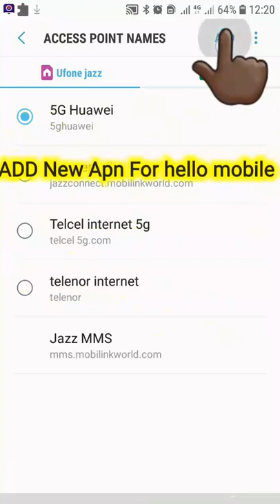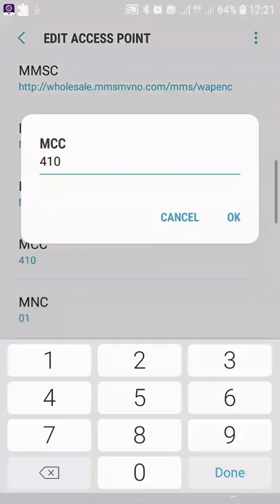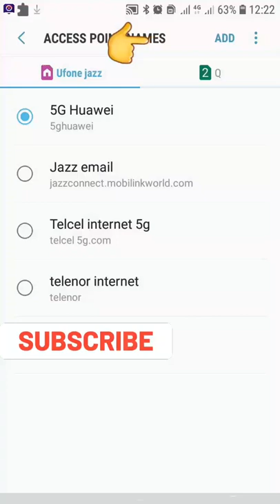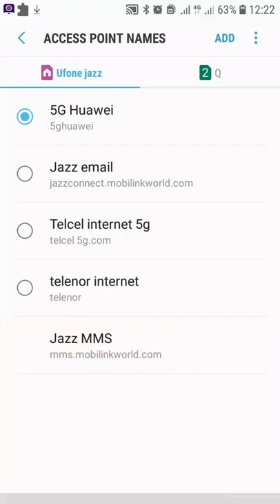hello mobile apn settings | hello mobile internet settings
.Can’t connect your phone to our data network? Follow the instructions below to configure your APN settings and connect to the Hello Mobile Network.

Data Settings for Android Devices
Go to Settings and locate Wi-Fi & Mobile Data & make sure both are turned ON.
Tap Mobile Networks.
Tap Access Point Names (APN).
Tap New APN or the sign.